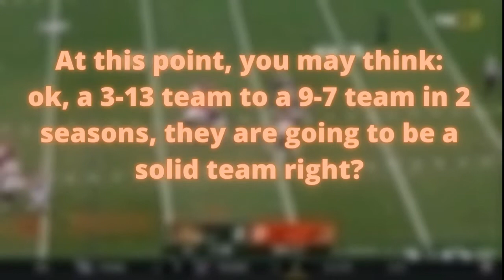Recapping The Cleveland Browns Last 22 Seasons